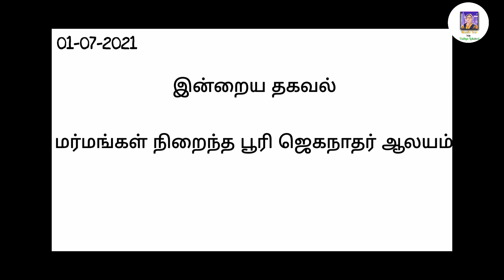மர்மங்கள் நிறைந்த பூரி ஜெகநாதர் ஆலயம்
கேட்பதற்கு பிரமிப்பாக அதேசமயம் சில கேள்விகளுக்கு விடை தெரியாத மர்மங்கள் நிறைந்த பல நிகழ்வுகள் அரங்கேறும் இடமாக அமைந்துள்ளது பூரி ஜெகநாதர் ஆலயம்.